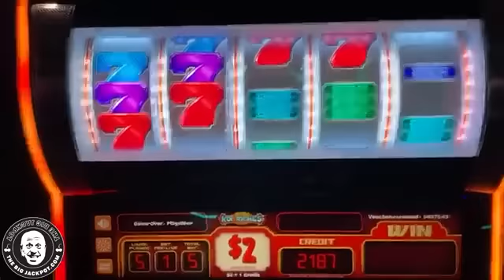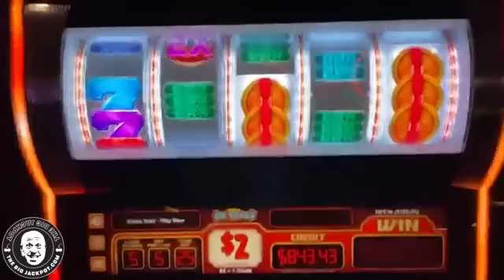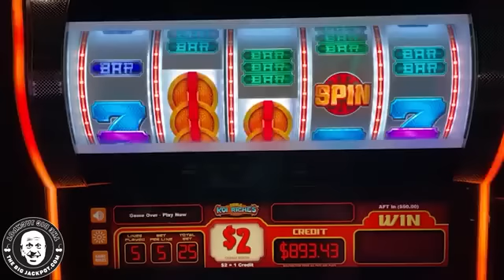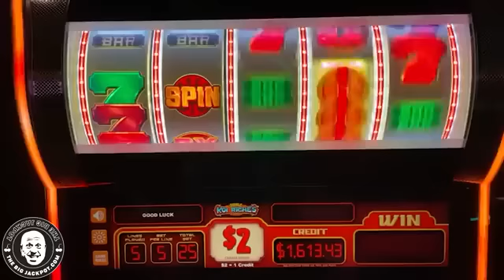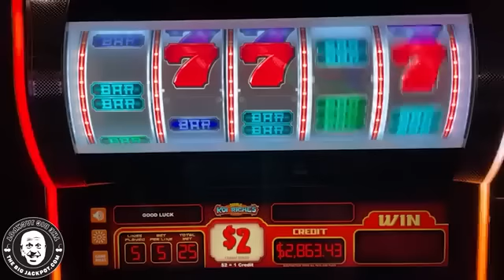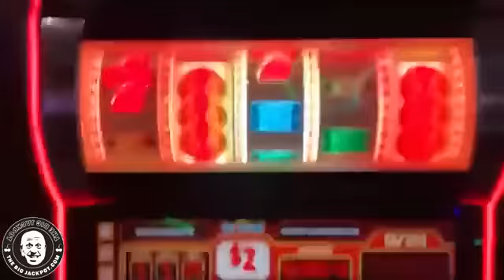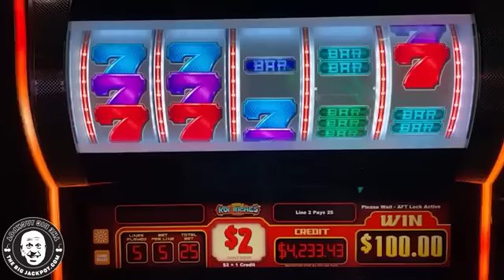$50 Max Bet Dynasty Link Slots in Las Vegas!